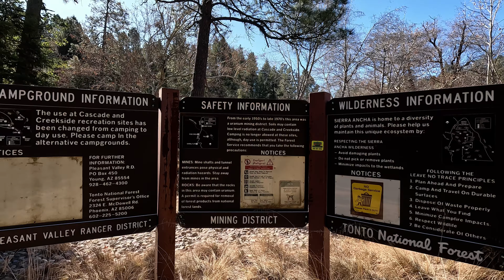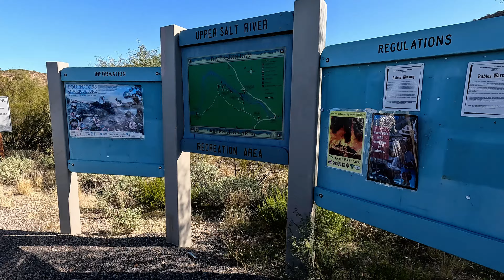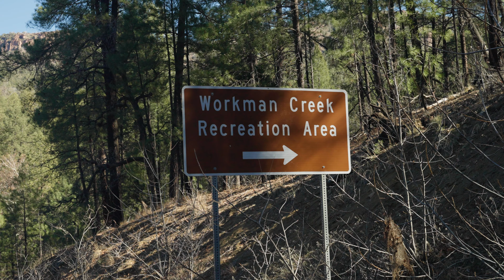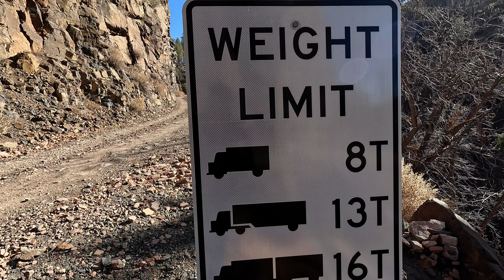Off-Road Adventure: Exploring Aztec Peak Turns Into a Flat Tire Challenge! 🚙⚠️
Today we're adventuring to one of the tallest waterfalls in Arizona while exploring Aztec Peak trail.

This trail starts north of Theodore Roosevelt Lake outside Globe, Arizona. This is an easy trail offering stunning views, running water and even a waterfall. This is an amazing scenic Arizona offroad trail and we highly recommend exploring it.